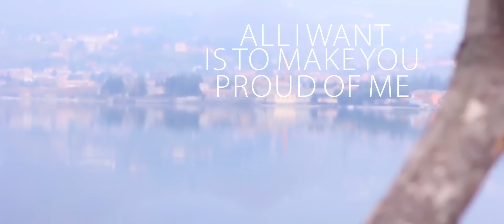Murder Void - Northstar (Official Lyric Video)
Official lyric video for "NORTHSTAR" by Murder Void

Recorded & Mixed by: Davide Aroldi and Michele Riva
Mastering by: Lollo Veronese
Directed by: Michele Riva

LYRICS:

Open your eyes wide
and stare at what I’ve done.
My old life ends now,
I’ve done what I could,
with no regrets,
let’s start to live today.
I will make you free
from all your fears,
I’ll walk my path all on my own,
you are my polar star,
I’ll follow your light in the night.
Wait, I’m coming to you,
to make your dream,
I made a promise: I will make you free.
This time I won’t flee,
this time I will sacrifice for you.
Believe in me,
I’ll be your savior.
I’ll walk through the fire to reach my purpose,
I’ll breathe the ashes of the ones who failed before me,
and I’ll make you proud of me.
All I want is to make you proud of me,
I’d give you all my heart,
to show you I care,
I’d do anything.
I will break these chains.
And I will run away with you,
there won’t be me,
there won’t be you,
there will be only us.
So please stay with me,
I’ll give you all I have.
My heart, my blood, my breath,
I don’t need anything
‘till I have you by my side.
You’re my polar star,
I’ll follow your light.
Forget about the past,
this is a new beginning.
I’m going to loose everything I had before,
I won’t regret a thing if I have you by my side.
Please tell me this is not a dream,
that you really care,
I would do anything just to make you proud of me,
This is the end of your days of fear.
Have faith in me, because I won’t fade away.
Loosing this fight and breaking down is not our way.

Written, recorded, shot by Murder Void